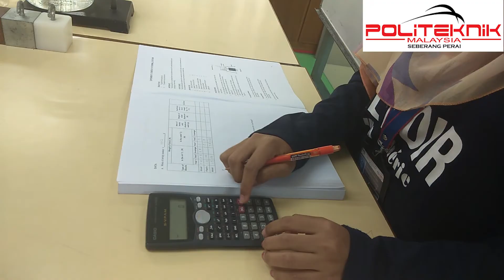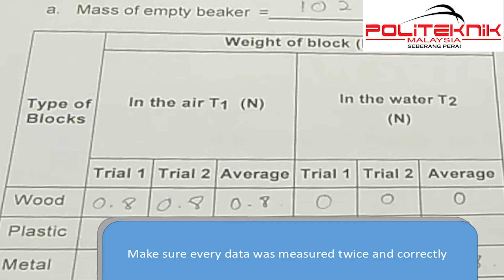DBS1012 EXPERIMENT 5 ARCHIMEDES PRINCIPLE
FOR POLYTECHNIC STUDENT